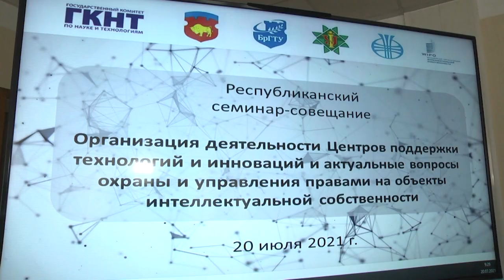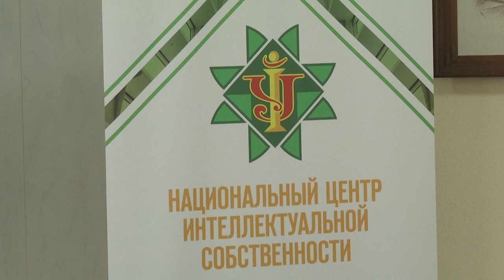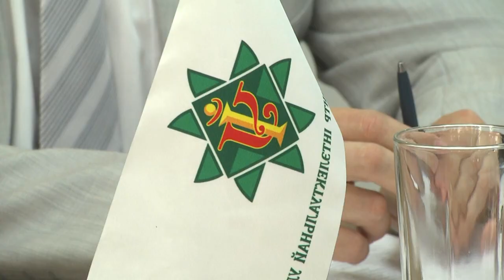2021-07-21 г. Брест. Центр защиты интеллектуальной собственности в БрГТУ. Новости на Буг-ТВ.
В БрГТУ открыт центр защиты интеллектуальной собственности и поддержки инновационных технологий.
Наша страна, и, конечно, наш город полны  талантливых  людей абсолютно во всех сферах деятельности. Раньше их называли новаторы, рационализаторы.  Наверное этот термин к таким людям применим и сегодня. Они продвигают экономику, и без них темп и развитие нашего уровня жизни не был бы так велик. А помогает таким людям осуществлять свою деятельность Центр поддержки технологий и инноваций. Его работа направлена на активизацию изобретательской и инновационной деятельности в нашей стране и, конечно, содействие созданию новых объектов интеллектуальной собственности. Накануне Национальный центр интеллектуальной собственности и Брестский государственный технический университет подписали соглашение о создании 14-го по счёту в стране Центра поддержки технологий и инноваций, который будет базироваться в Брестском государственном техническом университете.